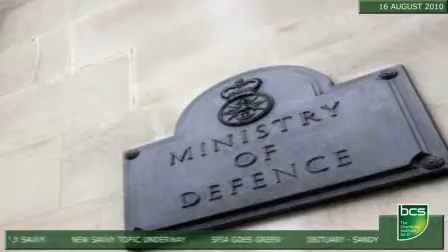New MOD IT security fears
MOD IT security needs to be tighter says the Permanent Secretary of State at the MOD.